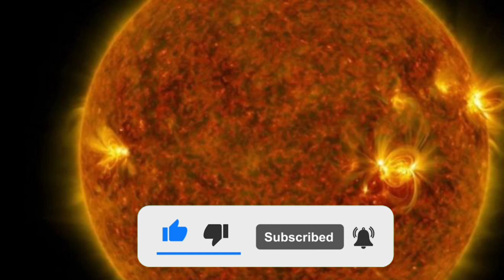magnetic Train|world's fastest train| stories Of Inventions| modern scientific inventions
who invented the world's fastest train
who invented the magnetic Train